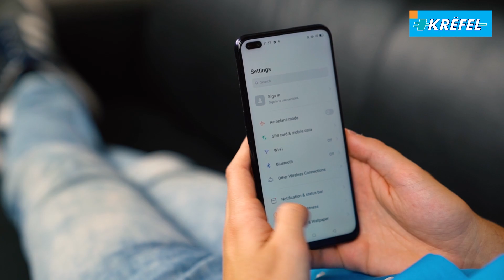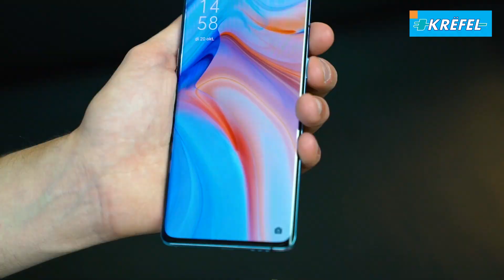OPPO Reno4: nieuw bij Krëfel!